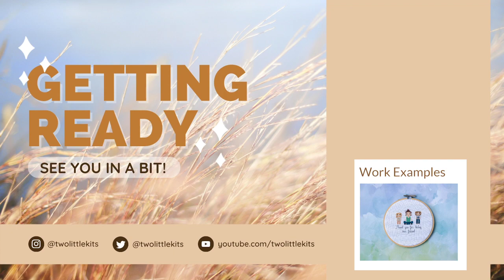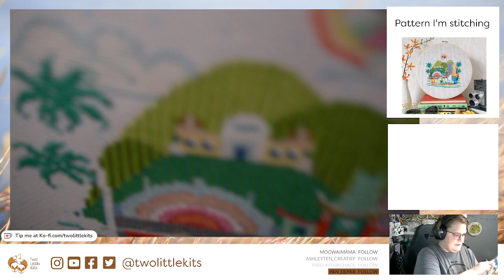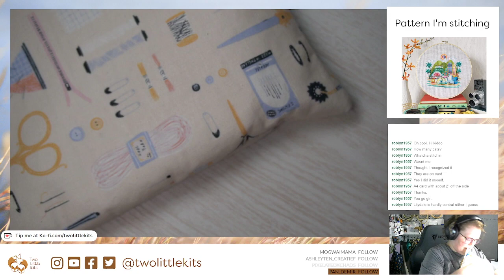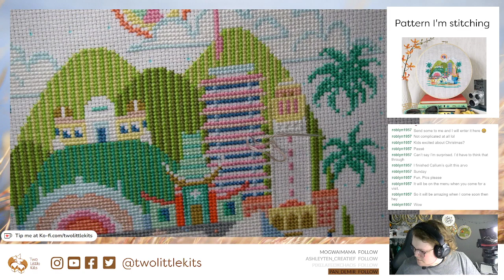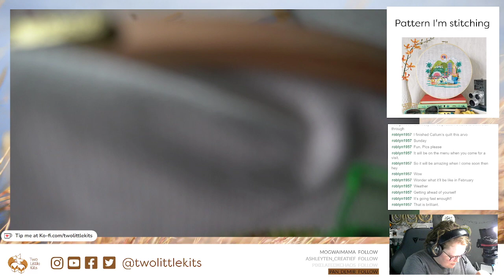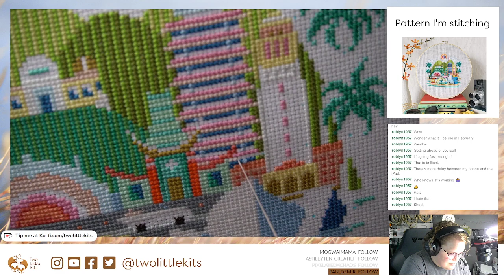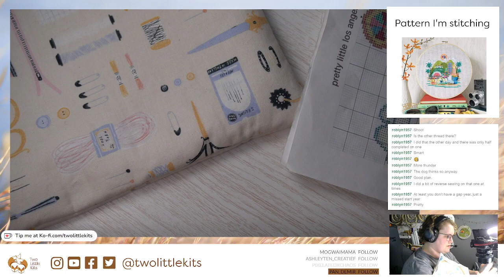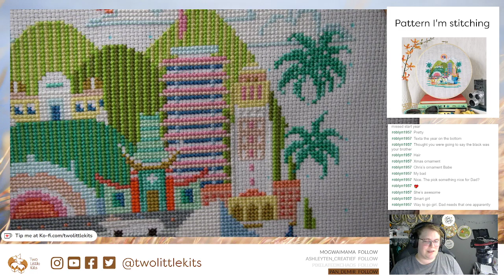Stream Feed #54 - Stitching "Pretty Little LA"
🦊🦊 Blast from the past time! Time to stitch a bit of "Pretty Little LA" - a piece I haven't touched on in about 6 months!

After *more* problems with my streaming program and my DSLR talking to each other (or more specifically, NOT talking to each other) I finally managed to sneak in a shorter 1.5hr stream in.

- Catch me live at 8pm Wednesdays (PST) to chat with me while I work!

Which do you prefer watching?
 ⬆️ Vote in my poll!